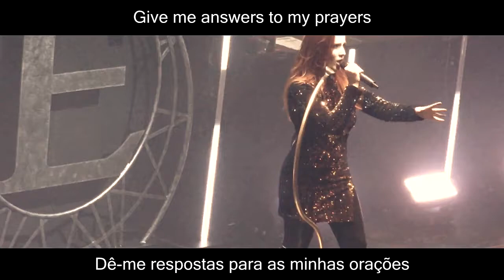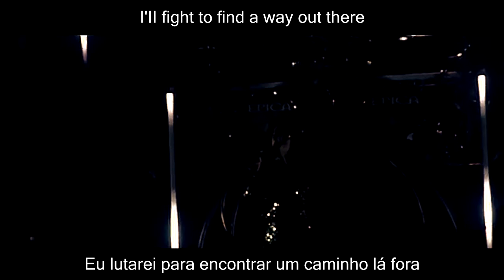EPICA - BURN TO A CINDER (LEGENDADO ENGLISH & PORTUGUÊS BRAZIL)